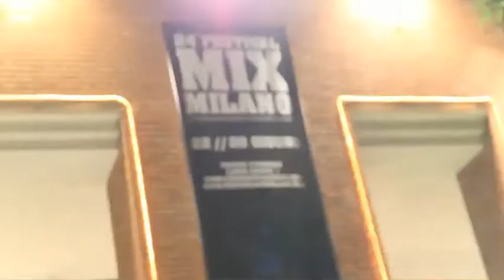Premiazione Concorso Spot " 60 secondi contro la lesbofobia " Arcilezsbica Zami 2010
Claudia Martini, Stefania Cista, Marco Mori.
1' classifica: Sacha (Simona Federica) Mittino, Yulia Matsiy
2' classifica: Francesca Lolli
3' classifica: Floriano Lapolla, Giorgia Ailo
(corregetemi se sbaglio a scrivere i cognomi)